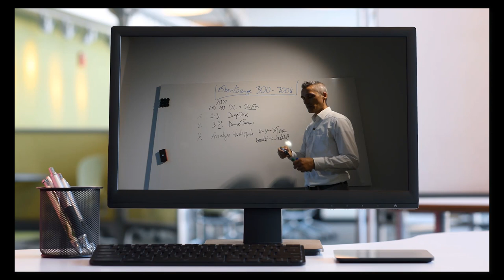3 Schritte Plan für B2B Sales von Softwarelösungen für Unterhemen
Schritt für Schritt Anleitung Wenn auch Du Vertriebler eines Softwarelösung Anbieters bist und unzufrieden mit deiner aktuellen Situation an Aufträgen?  ✅ Dann Buche jetzt Deine 30-minütige GRATIS Strategie-Session

01:00 -   3 Schritte Plan